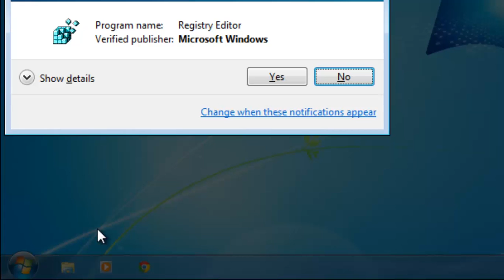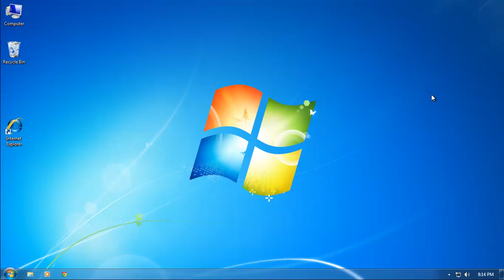How do I remove gameharbor.org redirect virus pop up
Can't get rid of gameharbor.org redirect pop up from my PC? Windows start up gameharbor.org pop up? What is gameharbor.org?
Gameharbor.org popup is considered as an ad website because that it injects into the browsers was deliberately made to pop up ads on the browserss.
The gameharbor.org popup or redirect virus is a pesky adware that will bring you a lot of annoying SPAM and causes further damages to your system.
Once installed, everytime open PC a CMD pops up in like 1-2 seconds and after that takes into a website called gameharbor.org, gameharbor.org redirect virus will bring many traffic by showing countless frustrating advertisements and sponsored links with abundant coupon codes or connected over internet sales.
Manually remove gameharbor.org redirect malware from your computer: Follow the removal video.